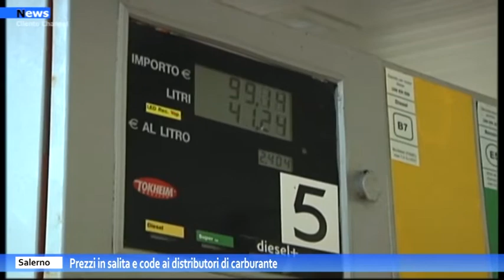Salerno, Prezzi in salita e code ai distributori di carburante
L’annunciato sciopero degli autotrasportatori previsto per oggi  lunedì 14 marzo ha fatto scattare una vera e propria psicosi da carburante. Già nella giornata di sabato  si era registrato un maggiore afflusso agli impianti con  lunghe code.